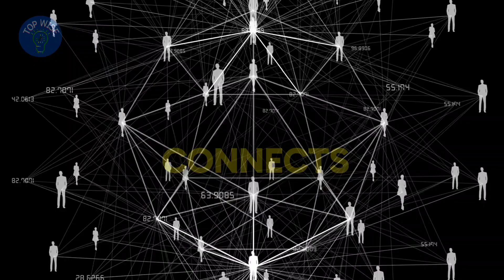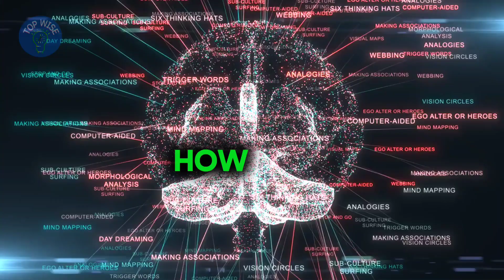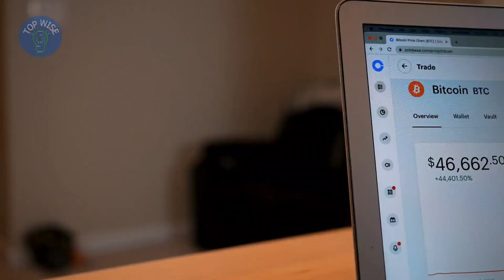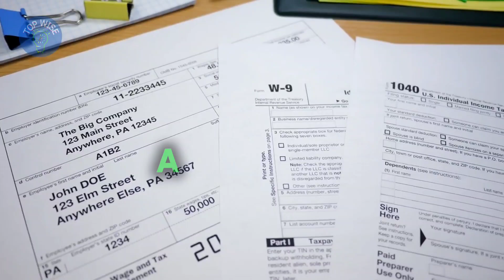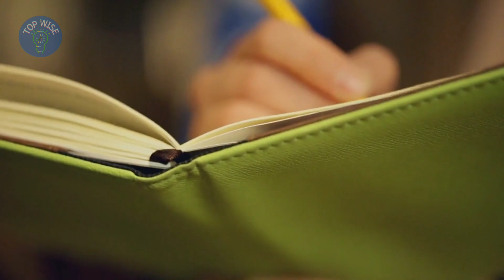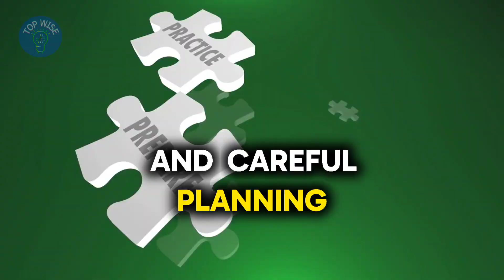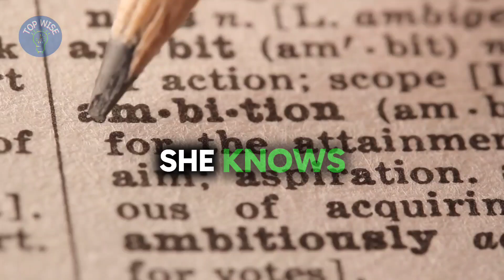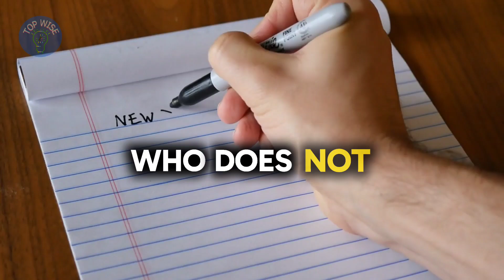How Fred Smith’s Vision with FedEx Revolutionized Communication and Inspired Modern Success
Fred Smith’s groundbreaking idea for FedEx didn’t just change the world of delivery—it set the standard for the fast, reliable communication that powers our lives today.

Before FedEx, overnight coast-to-coast delivery seemed impossible, but Smith’s dedication made it a reality, bridging distances and inspiring entire industries. His vision didn’t just improve package delivery; it laid the foundation for express communication methods we rely on today. Join us as we dive into the transformative journey of Fred Smith and uncover how his legacy lives on in our digitally connected world.